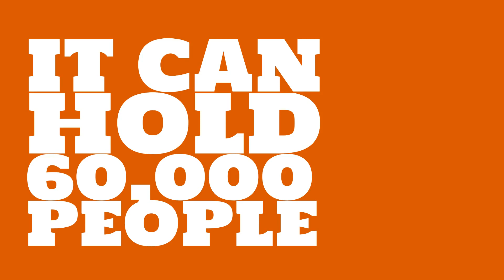What sport is Jawaharlal Nehru Stadium, Chennai used for?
Watch this video to learn all about Jawaharlal Nehru Stadium, Chennai in Chennai, India.